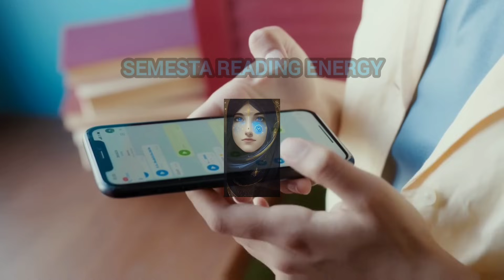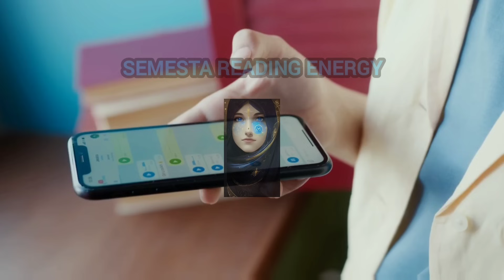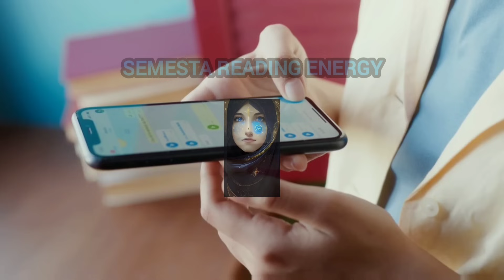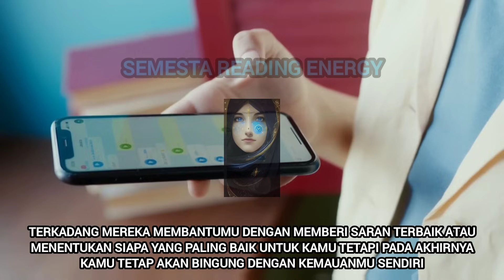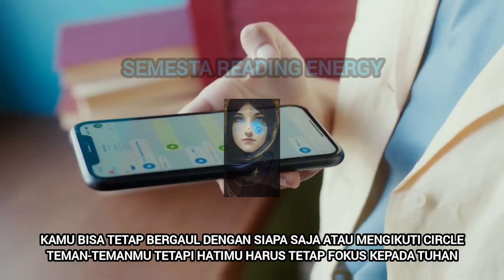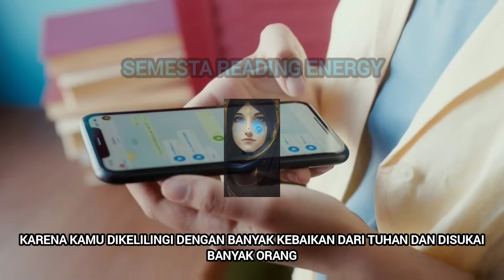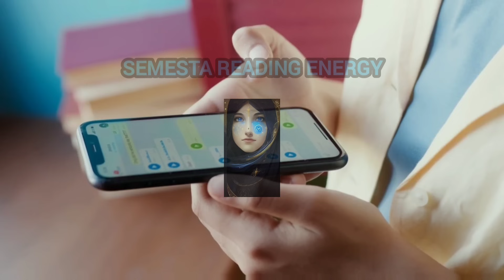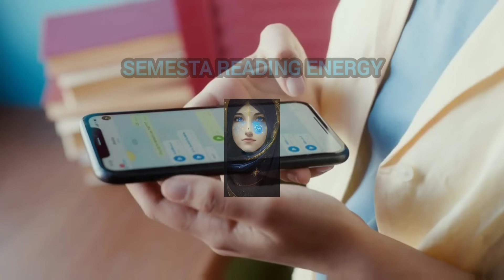Bagaimana pandangan orang lain ke kamu? gambaran tentang kamu seperti apa?